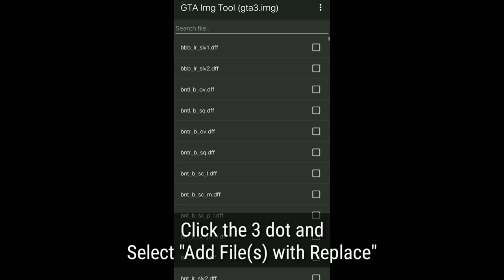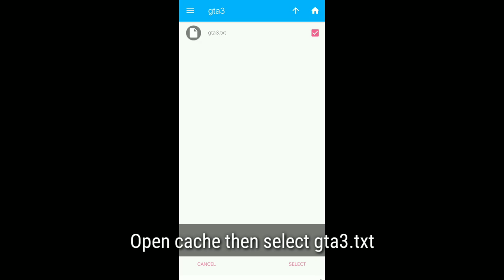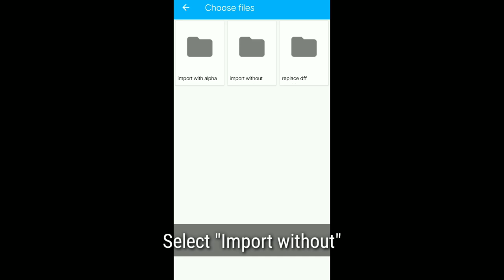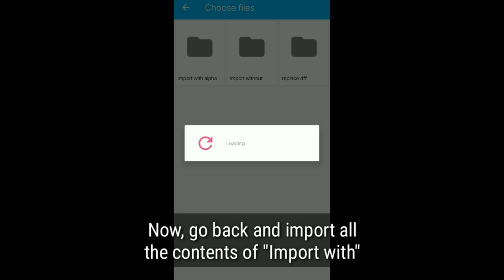GTA SA Android: Original HD Peds Pack [Mod Showcase]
Join at my discord server:
[GTA Modding Community Server (English)]

Sorry for the mod showcase, that time I decided to showcase all the peds on skin selector. But everytime I change the skin, my screen recorder gets close. Because of my device optimzation, and it always forces the background apps to close due to a high memory usage, And it can't be disable so that's why I roaming on the streets instead of showcasing on skin selector.

Timestamps:
0:03 Mod Showcase
2:25 Installation

Vados' HD Peds Pack along with Ezekiel_RN's Remastered Grove Homies and Characters Models.

This modification will replace 277 peds in game. Also it will changes the visual of the peds and main characters to High Definition in-game models, installing this modification on GTA SAMP is very unstable. So don't expect that this will work properly :(

Credits:

cheeseburger - Ported to mobile
Ezekiel_RN - Remastered Grove Homies and Character Models
newmods - Converting Ezekiel_RN's cutscene models to in-game models (Kendl, Ryder, Smoke, Sweet)
V@DO$ - Pedestrians and Main Characters

Mods installed:

Atmosphere Interface Pack
Bad Idlewood
BSOR Vegetation
Combat FX 2.0
HD Wheels
Improved Vehicles
Insanity CJ
Insanity Grove Street
Insanity Loadscreens
Insanity Objects
Insanity Project Roads
Insanity Road Retextured
Insanity Sounds
Insanity Weapons
K Retextured El Corona
Original HD Peds Pack
Project Web Animations
Remastered Cutscene Models
Remastered CJ House
Remastered LaPetrol
Retextured East Los Santos
Retextured Idlewood
Right Weapon Icons
White Texture Fix (Removes reflection/oily effects on Peds)